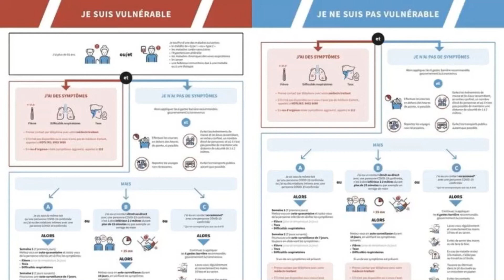Les conseils du gouvernement pour protéger vos proches si vous sortez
Il existe bien des cas particuliers confrontés au confinement. Notamment pour ceux qui doivent toujours se déplacer pour travailler... Et dont les proches sont fragiles ou âgés.

Pour toutes ces personnes, le gouvernement a publié depuis plusieurs jours déjà une infographie qui énumèrent les différents cas de figure.

Cliquez ici pour l'agrandir.